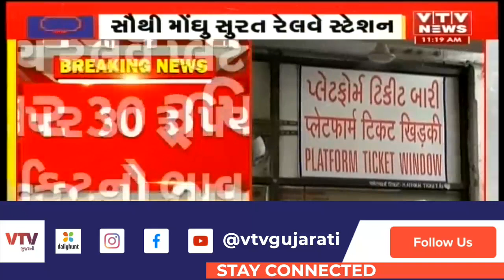ટ્રેનમાં મુસાફરી કરનાર માટે જાણવા જેવુ, Gujarat ના આ શહેરમાં પ્લેટફોર્મ ટિકિટના ભાવમાં થયો વધારો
ટ્રેનમાં મુસાફરી કરનાર માટે જાણવા જેવુ, Gujarat ના આ શહેરમાં પ્લેટફોર્મ ટિકિટના ભાવમાં થયો વધારો | VTV GUJARATI
# Surat